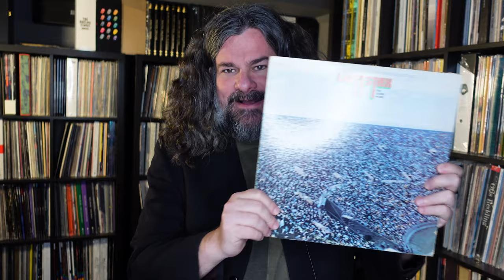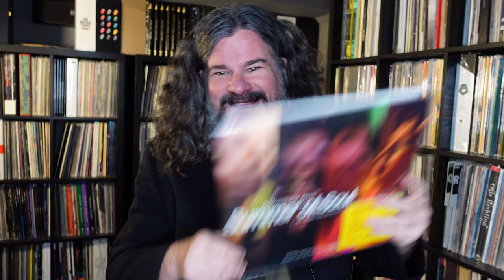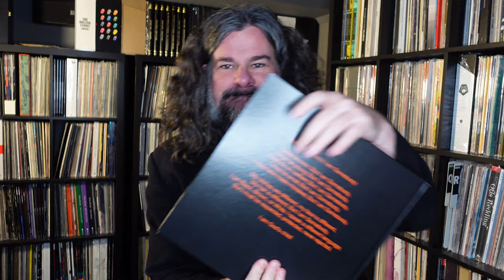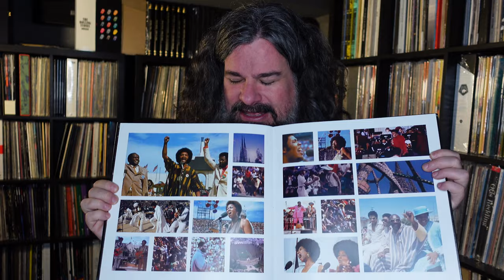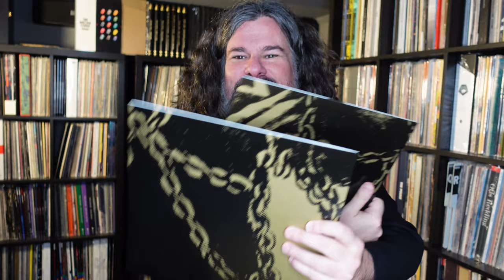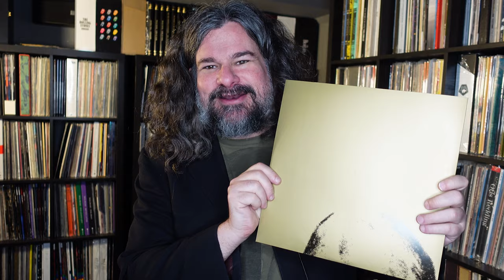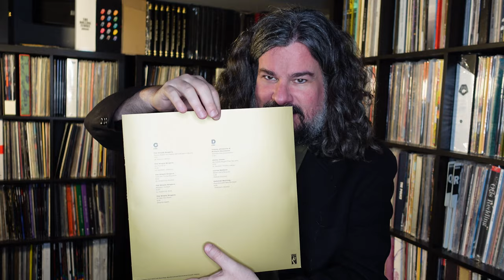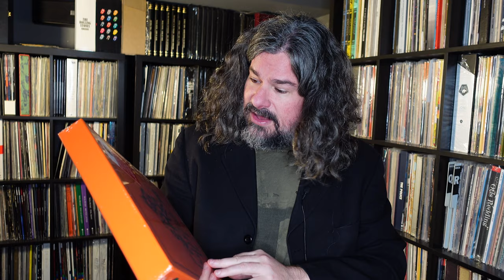Vinyl Unboxing: SOUL'D OUT: WATTSTAX THE COMPLETE CONCERT 10LP Box set - Watch before you buy!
Watch as we open the brand new Wattstax: The Complete Concert 10LP and discover some great stuff inside, and some very unwelcome surprises.